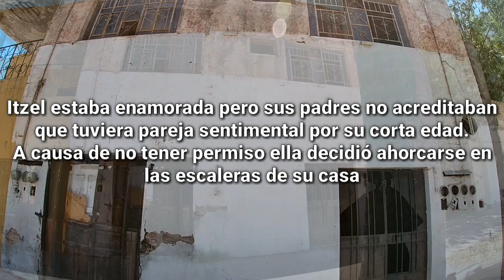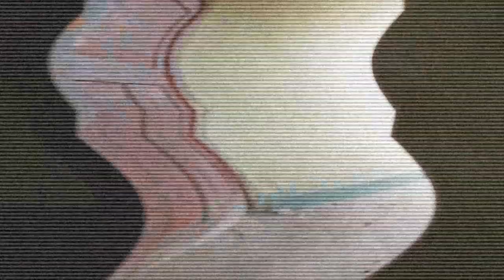La Historia de ITZEL - TV Local - ARCHE VLOGS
01:35 Contexto de la Historia
02:25 Porque Acabó con su vida
04:12 Escaleras de la Casa (lugar donde se ahorcó)
05:40 Recamara de ITZEL
07:00 Mi Experiencia dentro de la Casa
09:16 Backstage